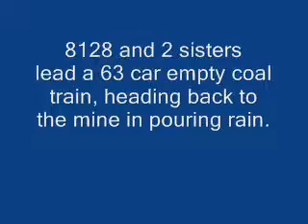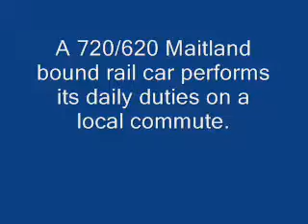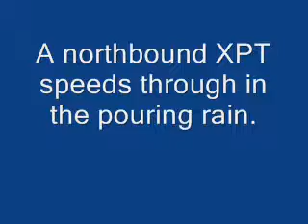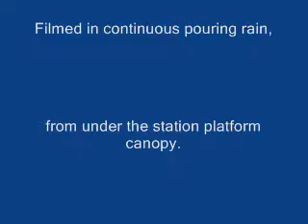Newcastle 1987 Thornton Part 1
Thornton was found by accident, I was travelling to Maitland and saw a sign Thornton Railway Station, so a quick detour.
What a fabulous spot, even in pouring rain.
I was able to film from under the station canopy. Light was bad, rain was heavy, but got a few trains.
This would be a nice spot on a sunny day with the light on the right side.